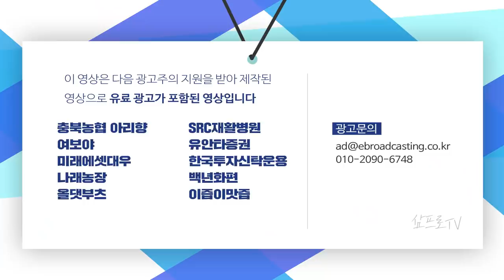작전주.. 다시 한번 환기하고 새해 새로운 마음으로 투자하자 f.머니투데이방송 권순우 기자